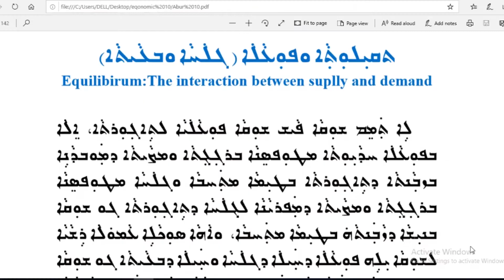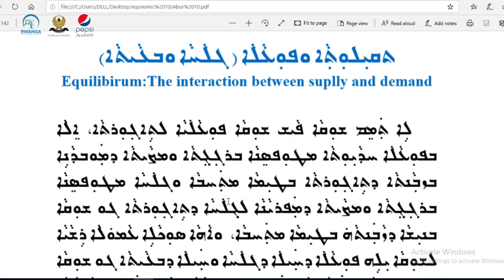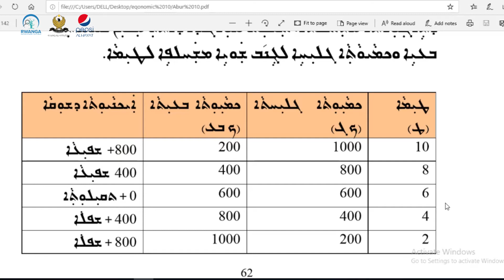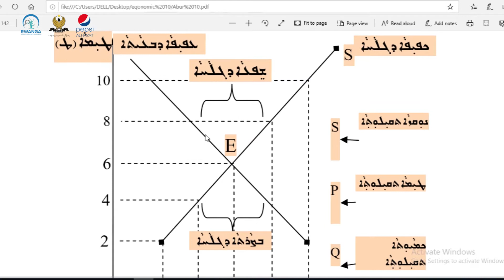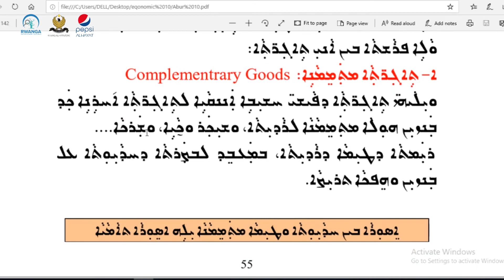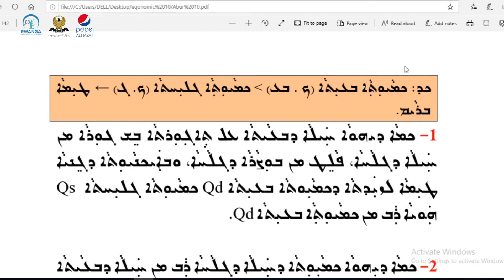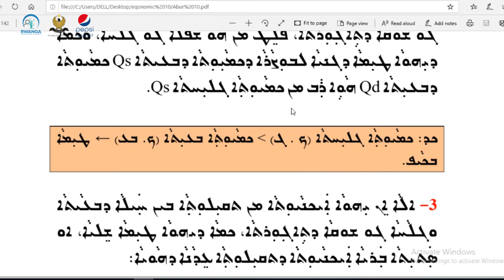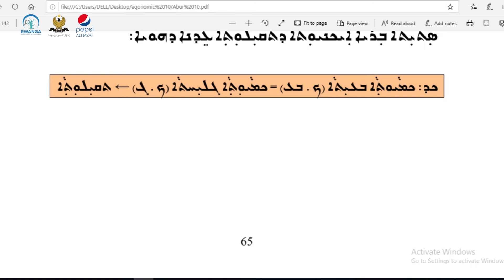ئابووری پۆلی ١٠- وانەی ٨ (خوێندنی سریانی)